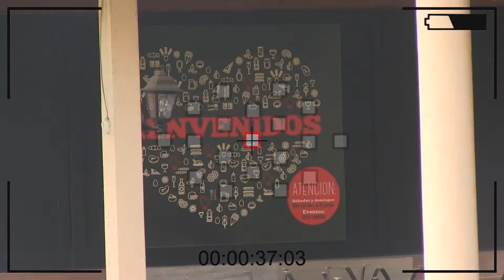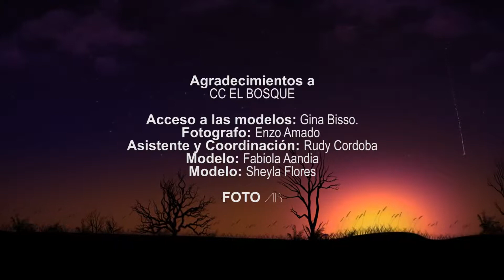sesion de fotos 2